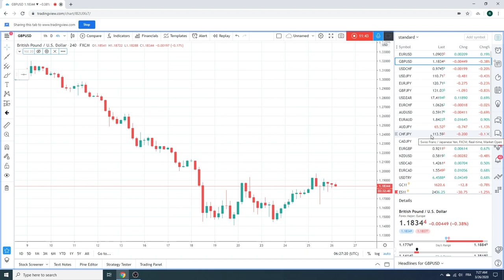Traders Morning Call 26Mar2020